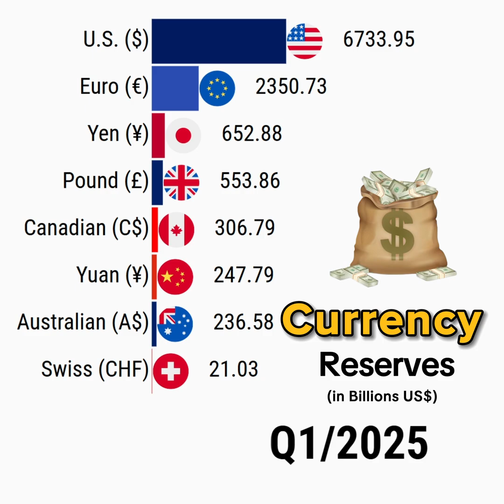The Largest Global Reserve Currencies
This data visualization video shows The Largest Global Reserve Currencies